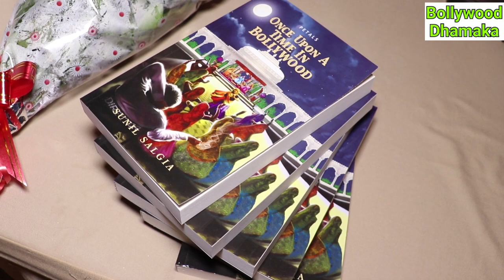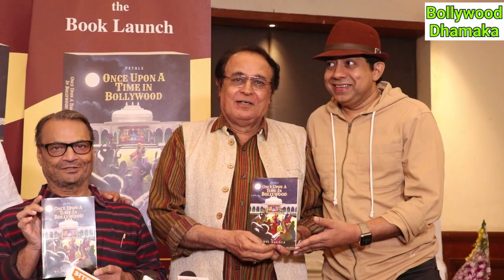सुनील सालगिया की नई बुक once upon a Time in Bollywood लॉन्च पहुंचे फिल्मी सितारे फिल्म मुगले आजम पर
सुनील सालगिया की नई बुक once upon a Time in Bollywood लॉन्च पहुंचे फिल्मी सितारे फिल्म मुगले आजम पर हुई चर्चा